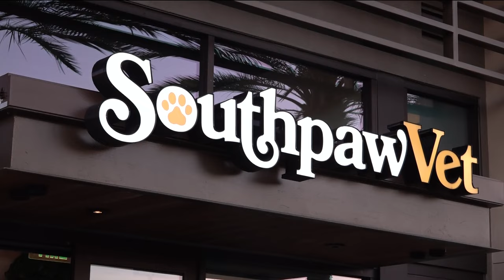Pet owners encouraged to look for these symptoms of mysterious respiratory dog infection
Cases of this illness are showing up in multiple states, including California. Pet owners are encouraged to avoid exposure to public settings like parks or daycare.